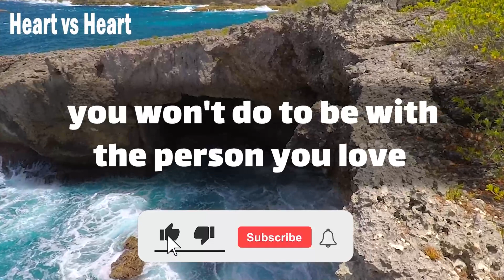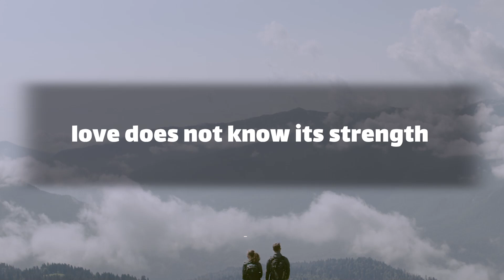😨😥😣❗❗ dm to df message 💬 When this happens.. 😟💔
Text👇 💞🧡💝
Babe
 Love notes no bounds
 you won't do to be with the person you love
and nothing they wouldn't do to be with you
 love is a rare feeling in this day and age
 and we feel fortunate
 and to have found someone who lets us experience it
love knows no boundaries
 love has no age limit no numbers and no identity
 the love we give to others is the love we received
 under the so share … (Continue in video 😍💟)
playlist👇 Message
⚡ TimeStamps Chapters⚡
00:00 LOVE
00:01 beginning of love
00:54 Message
divine masculine  💟
dm df 🤍
dm message to df today 💝
dm tarot 💞